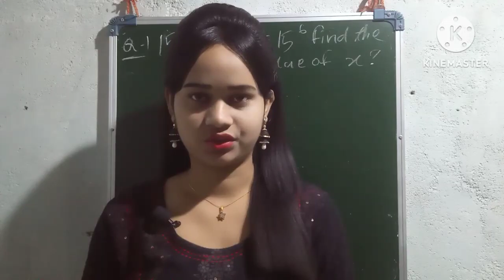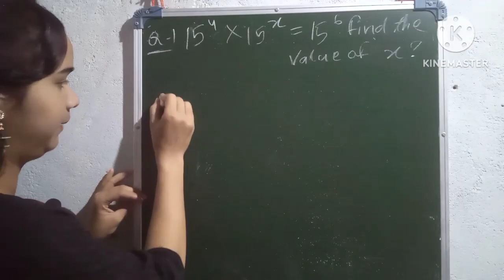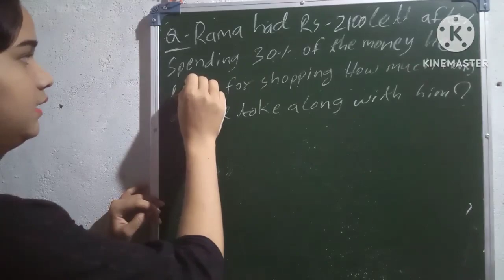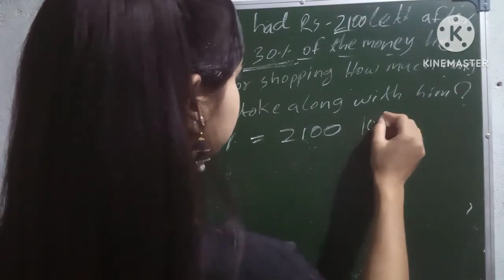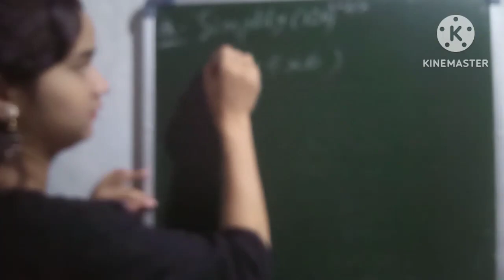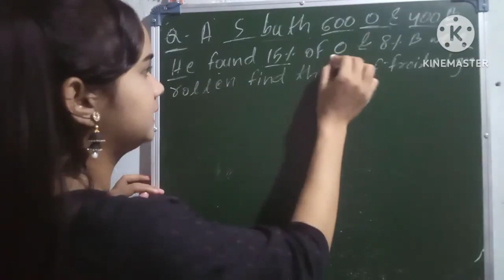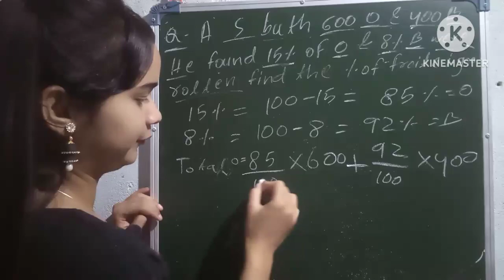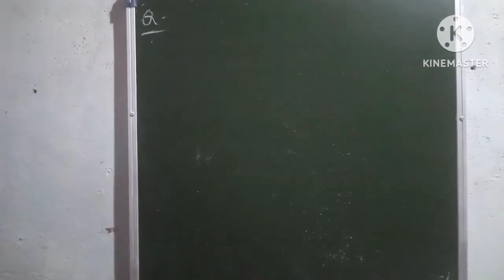+3 4ଥ semester MATH COMPULSORY BY DAMAYANTI MOHANTA